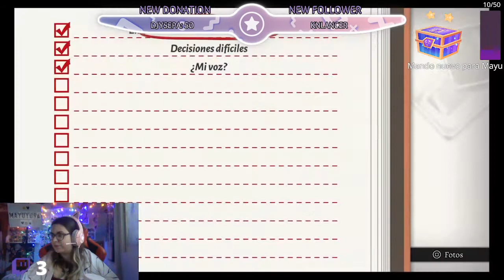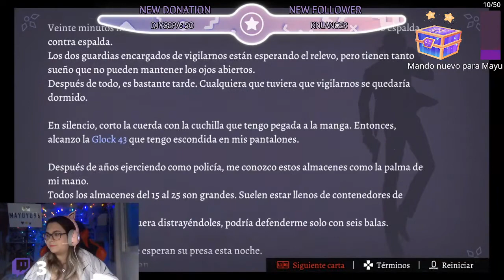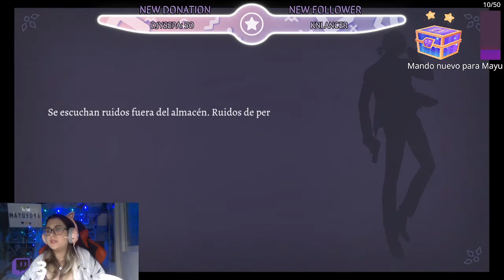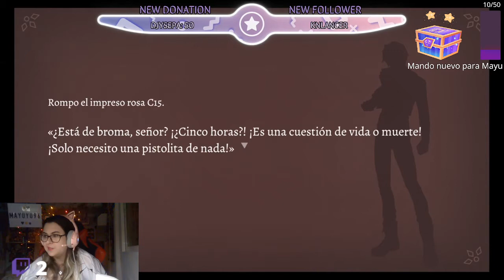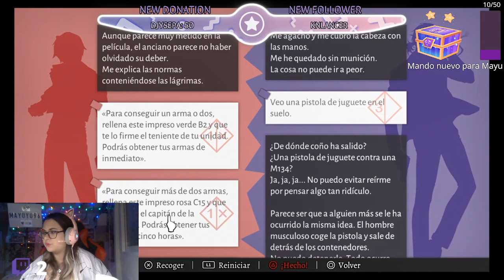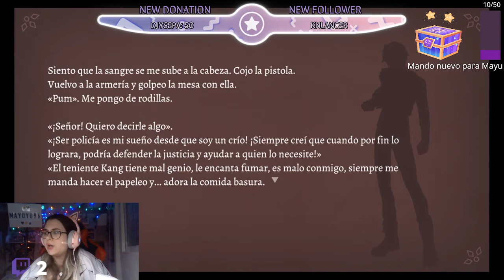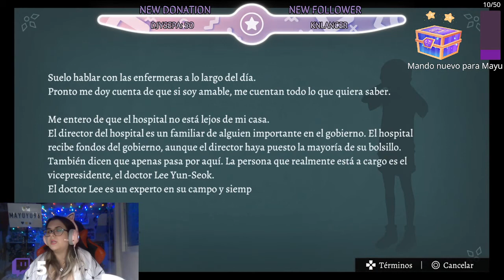WILL: A Wonderful World Ep.2 Sacamos un final Z jiji